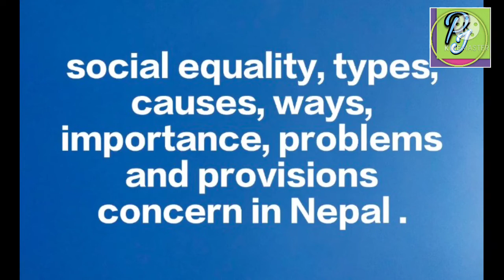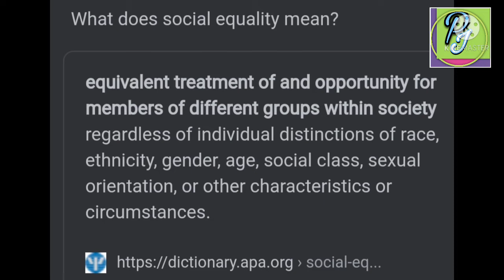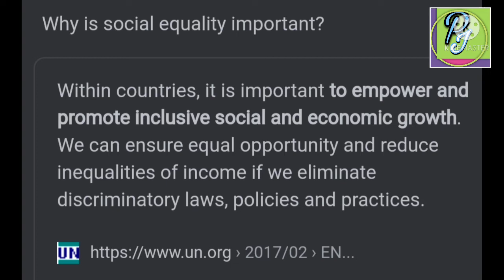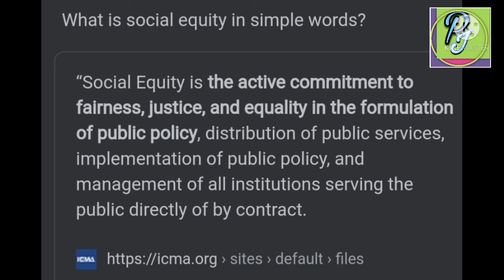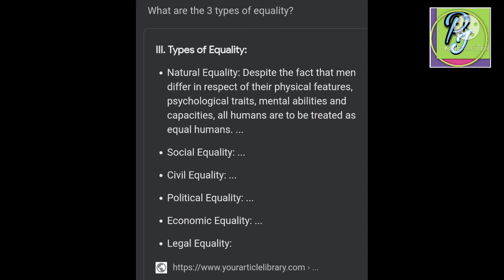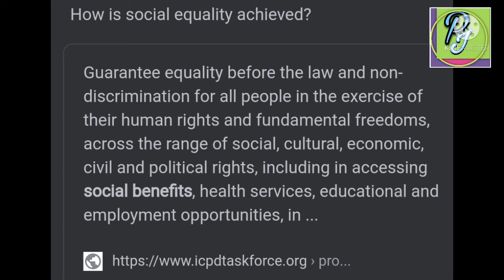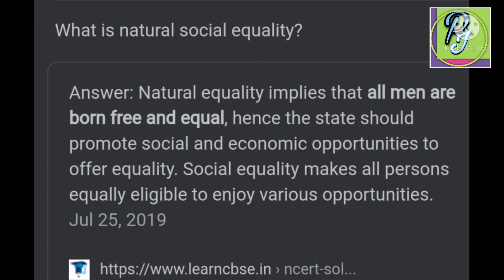social equality, types, importance, purpose, causes, solution & provisions concern in Nepal.